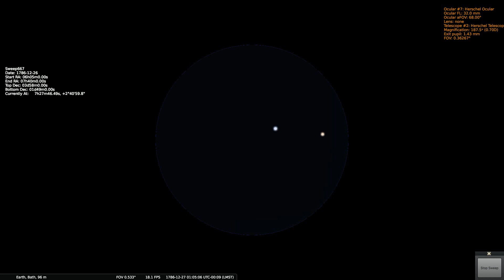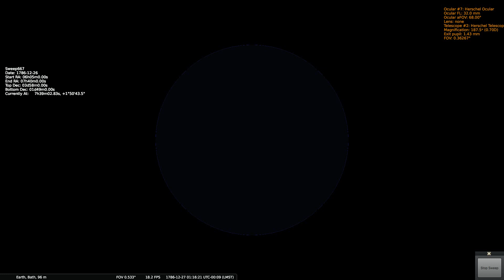Herschels Sweep 667